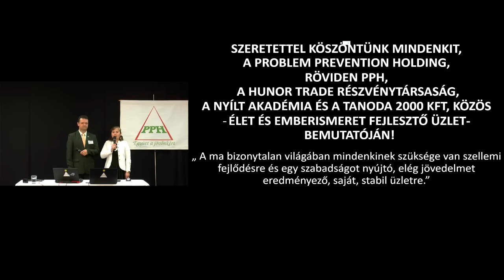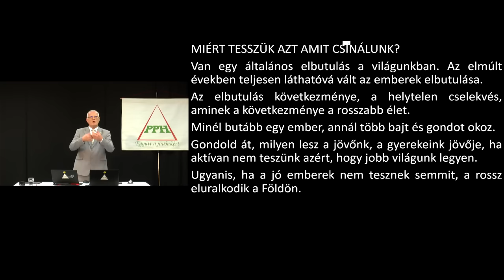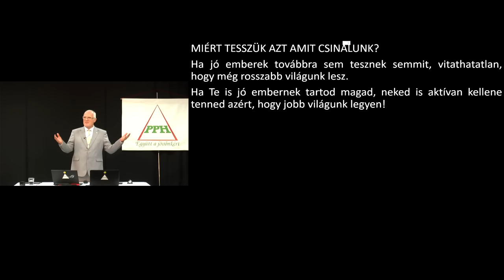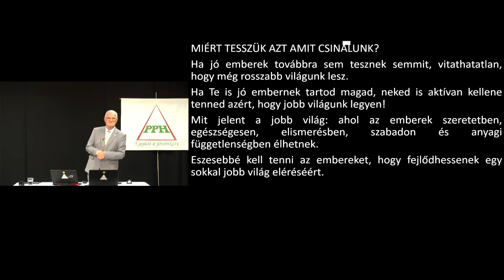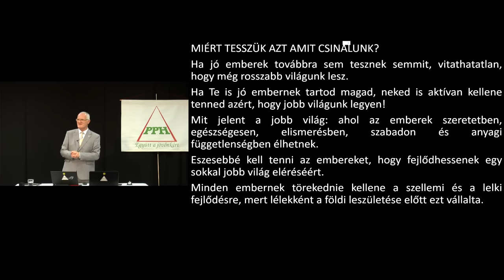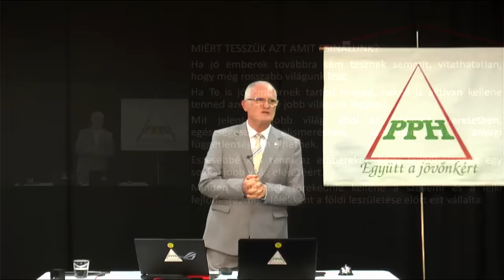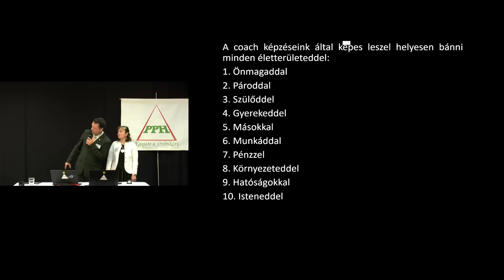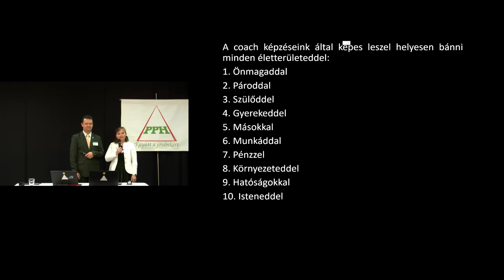2023 11 12 04 - A hülyítés magas fokon zajlik - Szedlacsik Miklós ember és életjobbító mester-coach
A hülyítés magas fokon zajlik. Szedlacsik Miklós mester-coach ember és életjobbító ingyenes előadása. A PPH - Nyílt Akadémia ingyenes képzése. Csatlakozz a ténylegesen használható tudáshoz a weboldalunkon a következő linkre kattintva!